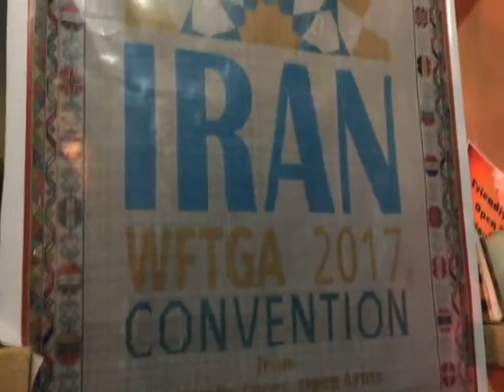WFTGA 2017 Convention Carpet, WFTGA 2017, IRAN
WFTGA 2017 Convention Carpet